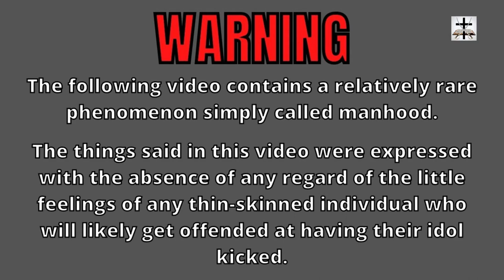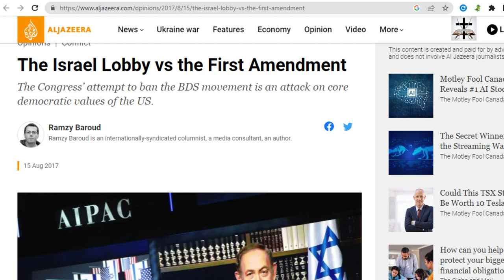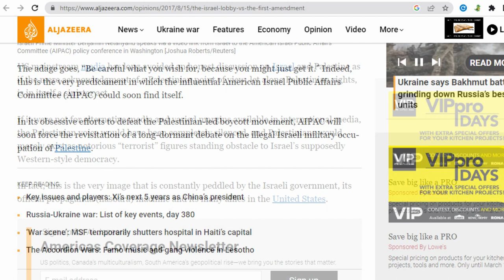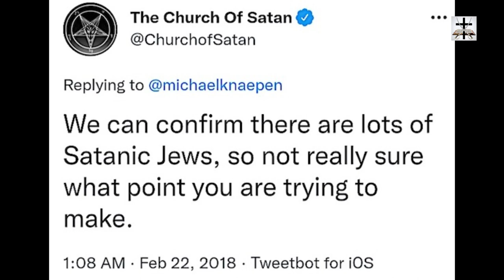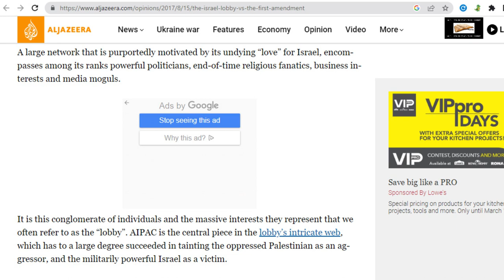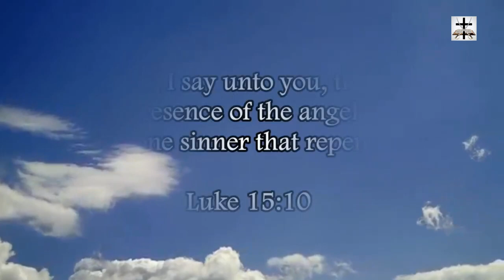Talmudic Jewish Lobby Declares War With The First Amendment In America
Talmudic Jewish Lobby declares war on the 1st Amendment in America (in yet another demonstration of the fact that the Judeo-Satanist lobby only invokes free speech when they agree with what is being expressed).